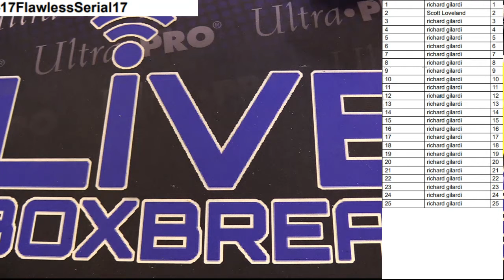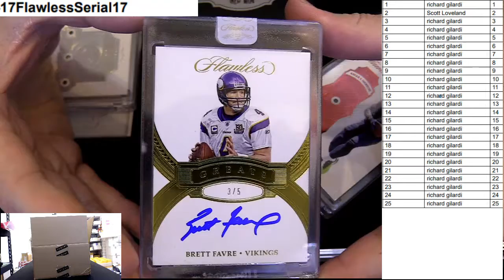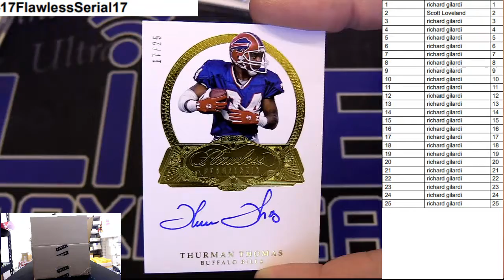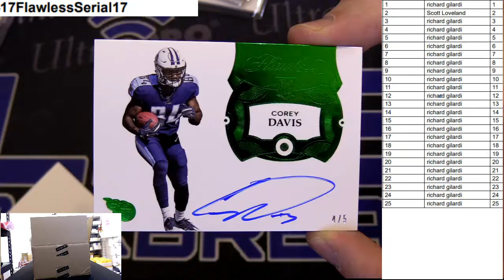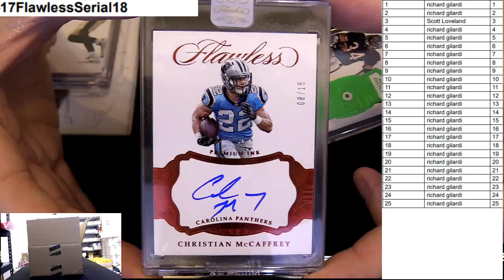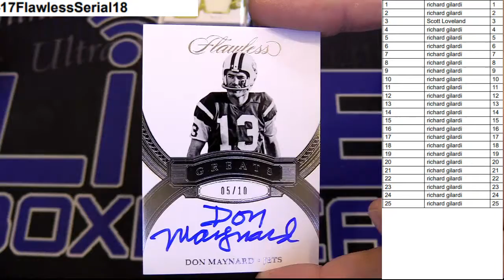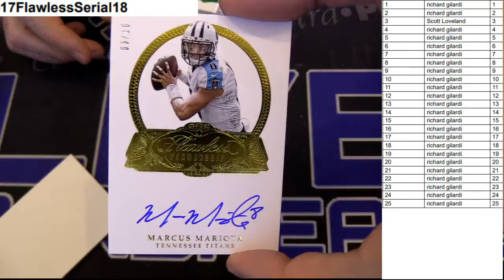2017 Flawless Serial 17,18 LBB